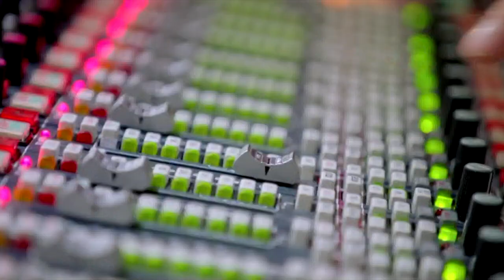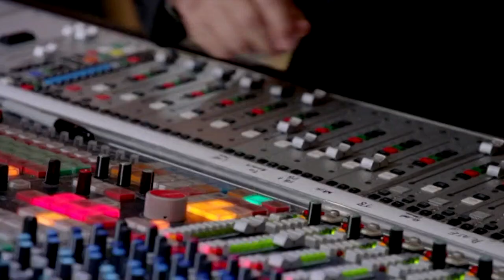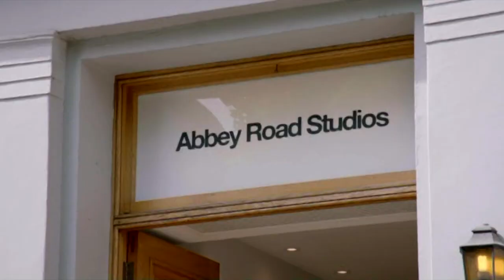Zayn Mohammed - Sky Arts Guitar Star Ep 6 (ft Tony Visconti)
Episode 6 of Zayn Mohammed on Sky Arts 2016 Guitar Star - a T.V. series all about guitar! A delightful day of recording at Abbey Road Studios - Zayn Mohammed's recording session produced by Tony Visconti.